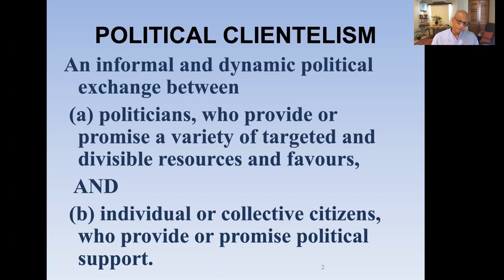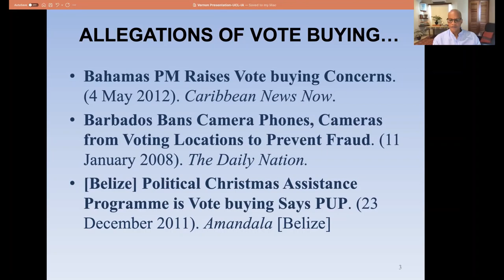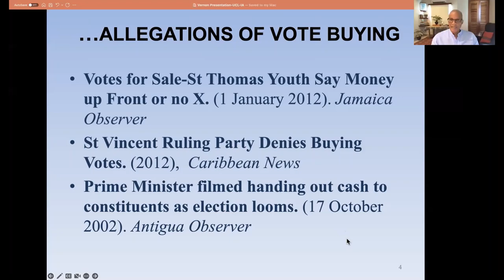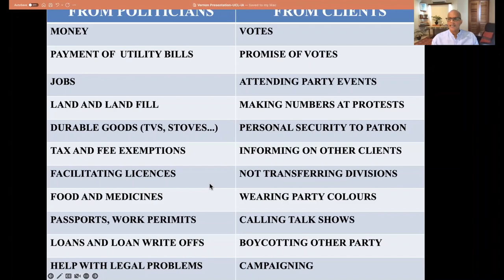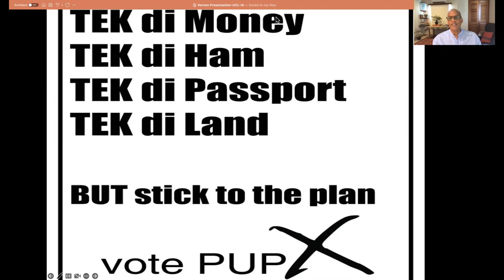Buying Votes and Political Influence in the Caribbean: Lessons for Democracy from Belize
In this seminar, Dr Dylan Vernon discussed findings from his recent book 'Political Clientelism and Democracy in Belize: From My Hand to Yours' (UWI Press 2022).

In states across the Commonwealth Caribbean, political clientelism – where politicians hand out resources and services in return for political support – is deeply entrenched but rarely discussed. Presenting Belize as a critical case of rampant political clientelism in the region, 'Political Clientelism and Democracy' highlights how handout politics took root during the nationalist period and expanded exponentially after political independence. Drawing comparative insights with other Caribbean states, the book deconstructs the widespread day-to-day practices of entrenched clientelist politics in Belize, the multiple actors involved, the deleterious implications for social democracy and the herculean challenge of Caribbean politicians and citizens breaking their mutual clientelist dependency.